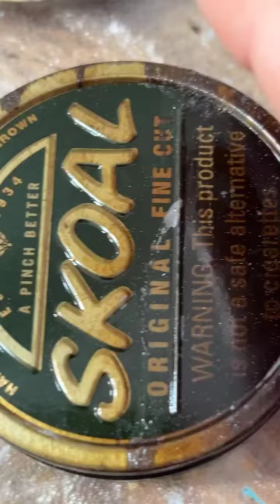Old SKOAL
Music by Rob Georg (Germany) SKOAL can upcycled by artist Julie Ann Stricklin